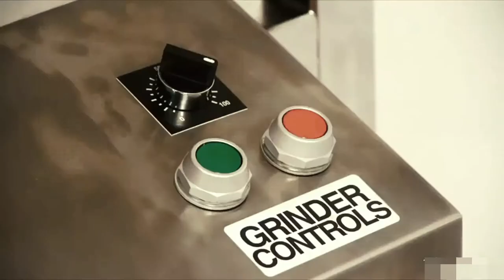MOST POWERFUL Machines That Are At Another Level #4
Category
Science & Technology